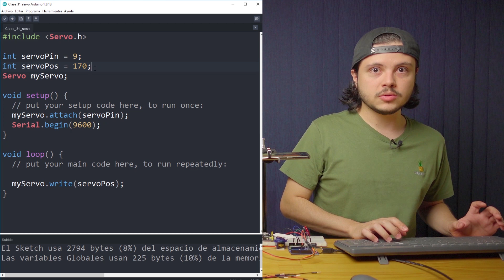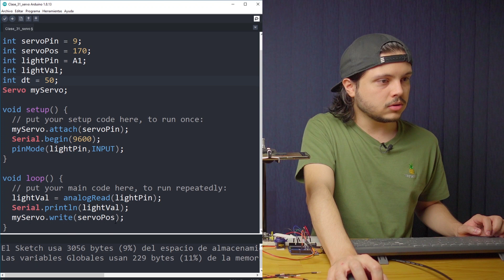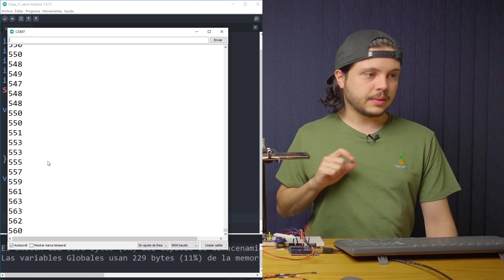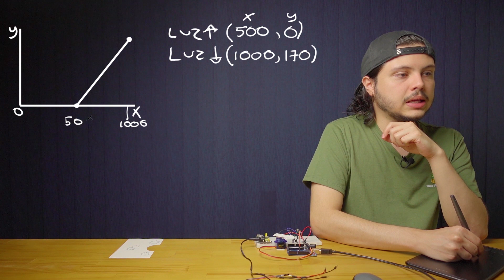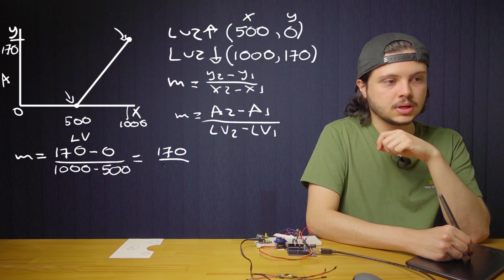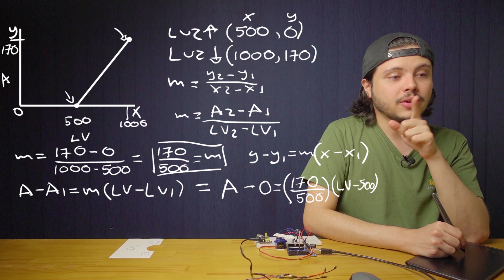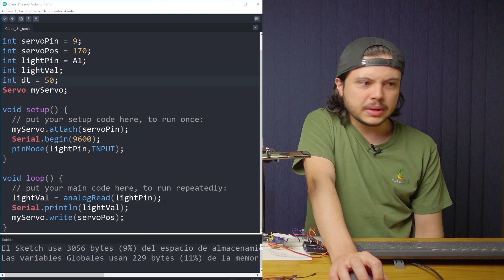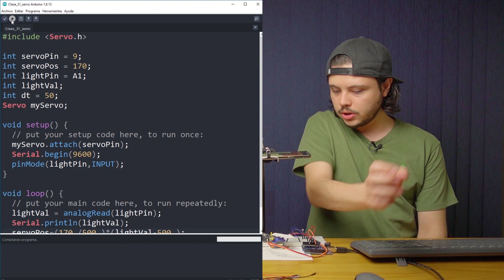💡 Usando SERVOMOTOR en proyecto simple de Arduino 【 2021 】 - Capítulo #31🔋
El mejor y más completo KIT DE ARDUINO (60+ clases):
Amazon USA (También muy bueno y trae lo necesario)

Amazon USA (Sólo le falta el potenciómetro)